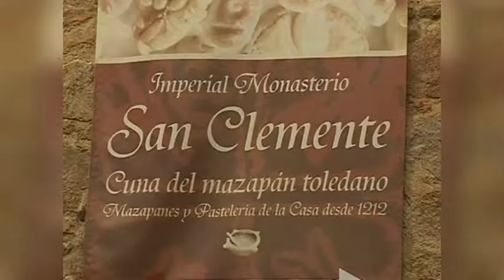La Travesía de San Clemente y un tramo de la Calle de San Román,en Toledo,serán rehabilitadas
La Travesía de San Clemente y un tramo de la Calle de San Román, en Toledo, serán rehabilitadas para controlar la abundante humedad que hay en ellas y que pone en serio peligro su integridad.
Una idea que ya se proyectó hace cuatro años pero que sólo ahora se ha podido llevar a término. Se ha adjudicado al grupo raga por 260 mil euros, y esta es la primera vez que esta empresa trabaja para el Consorcio de Toledo, que se ha encargado íntegramente de su financiación.
Eso afecta al Monasterio de San Clemente y a la Iglesia de San Román. Además, el hecho de que sea una zona muy transitada hace que sea necesaria una nueva pavimentación más impermeable.
El Alcalde de la ciudad, Emiliano García Page, ha estado en el lugar para comprobar en persona la necesidad de esta intervención.
Una obra que durará seis meses y que comenzará el próximo mes. Con ella tratarán de atajar todos los problemas de la zona.